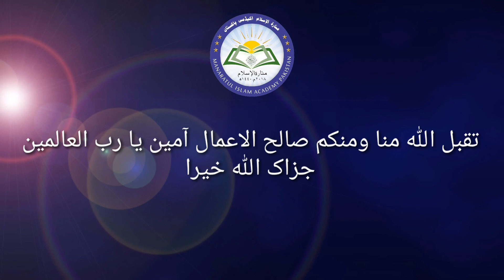احکام میت کورس | مذاکرہ نمبر 20 | آخری مذاکرہ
ایصال ثواب کے مسائل @ManaratulIslamAcademy